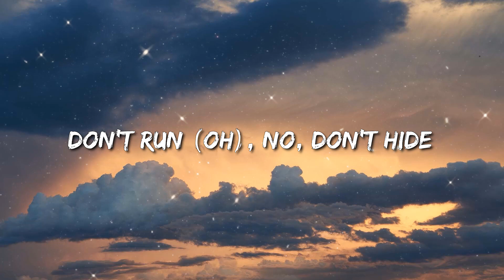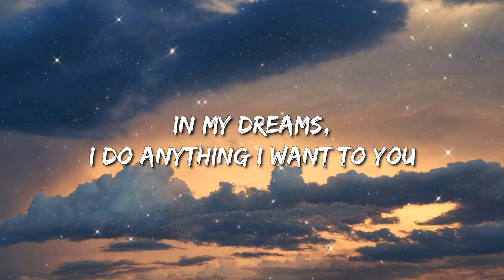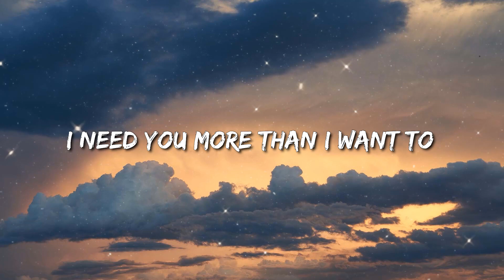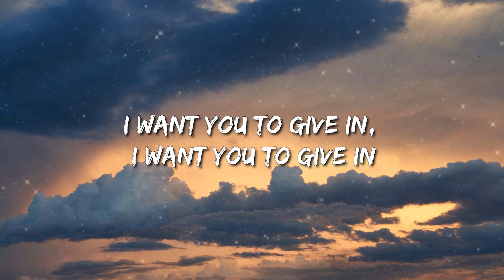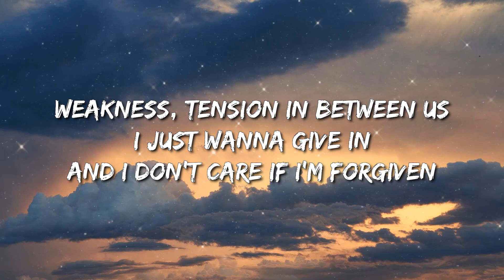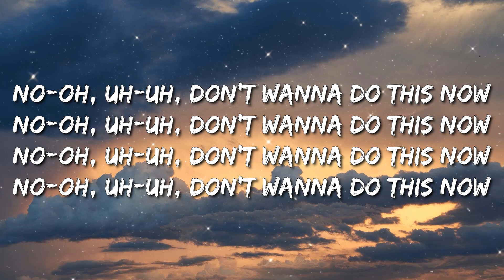Camila Cabello - Shameless (Lyrics) - Dj Khaled, Lil Baby, Future & Lil Uzi Vert, Cody Johnson, Morg